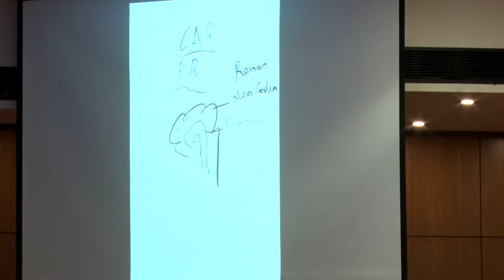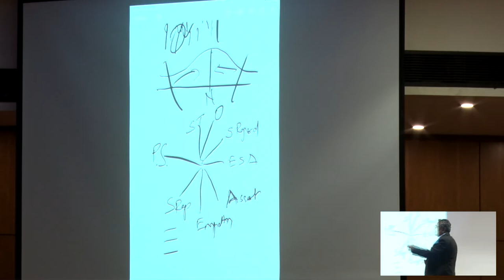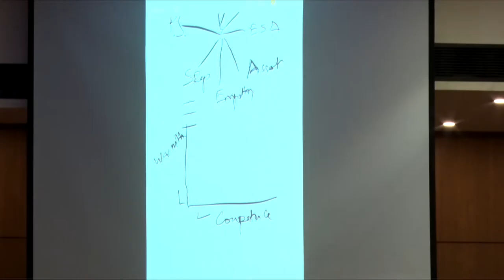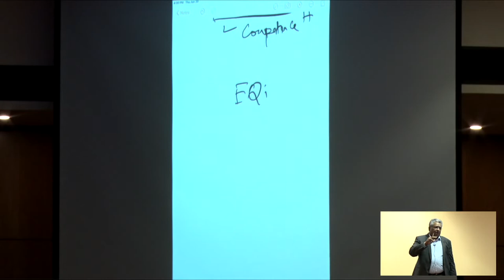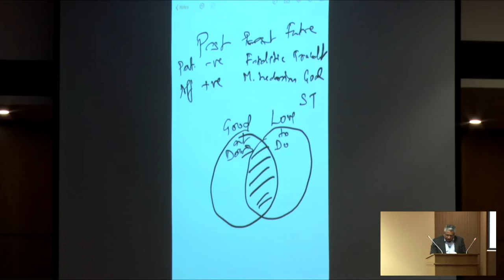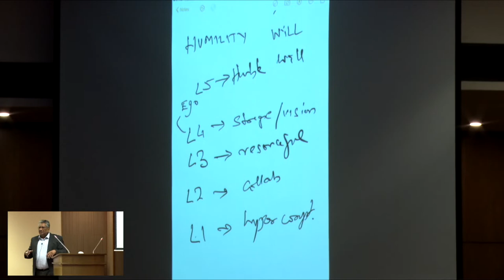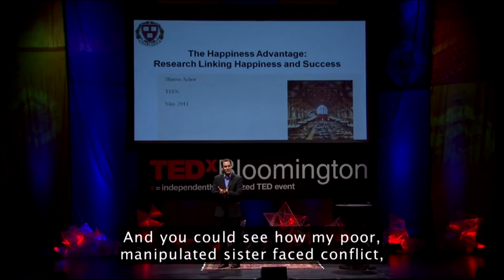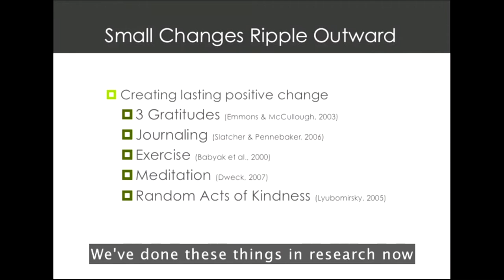Recording of CAG meeting with IAAS officers and presentation by Sh. Rajeshwar Upadhyay on 30-06-22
Recording of meeting of CAG with the IAAS officers and presentation of Shri Rajeshwar Upadhyay held on 30 June 2022